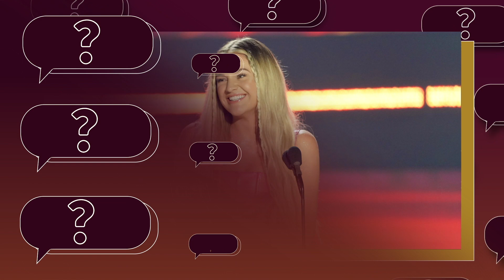Kelsea Ballerini: Brad Paisley's Advice & Most Embarrassing Moment in a Round of 21 Questions | CMT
The best piece of advice Kelsea Ballerini has ever gotten actually came from fellow country singer, Brad Paisley!

Get to know our 2021 CMTAOTY honoree a little better with a game of 21 questions! And don't miss the CMT Artists of the Year on Wednesday, October 13 at 9/8c on CMT.